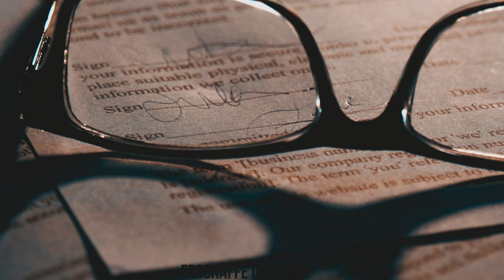NIE WIEDER UNMOTIVIERT - 4 Minuten pure Motivation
Mit dem Trick, den ich dir in diesem Motivationsvideo verrate, bist du NIE WIEDER UNMOTIVIERT!